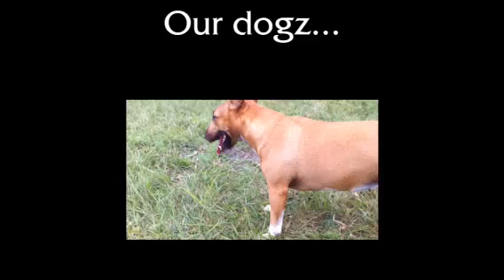Our Dogz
Lima,Jess&Chayenne